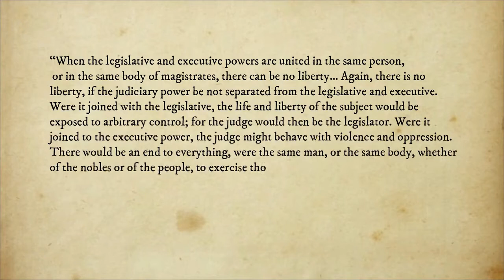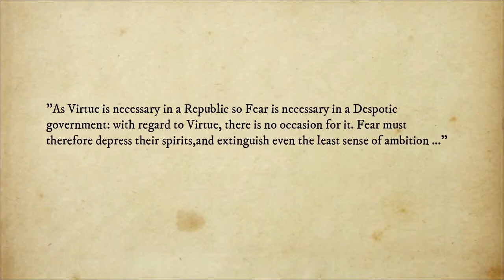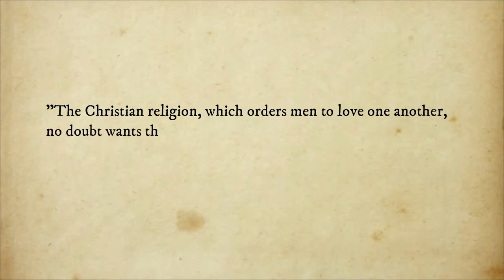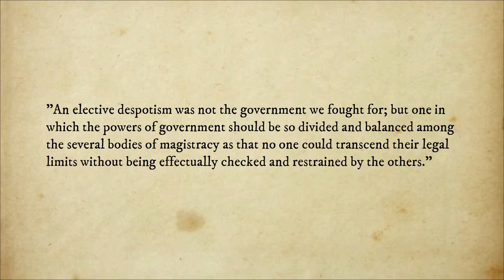Montesquieu and the Spirit of Law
Another in our series in the roots of American Political Thought, in cooperation with The Founders Club. Here Christian Murray summarizes and explains the important treatise of the Baron de Montesquieu (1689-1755) on the Spirit of Law. Here the philosopher argues why the separation of powers is crucial to the health of a republic.